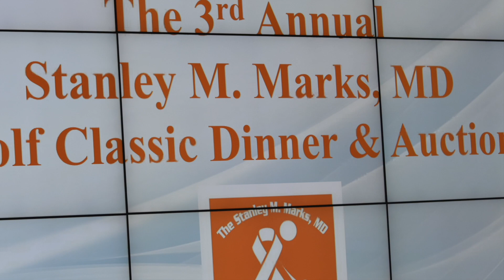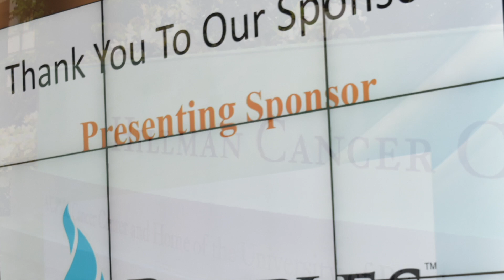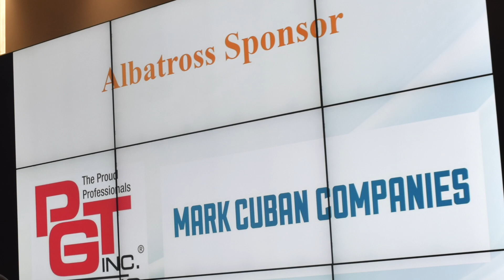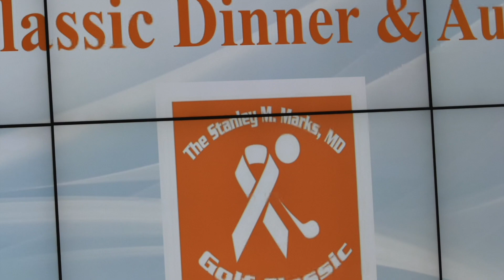Dr Marks Golf Classic